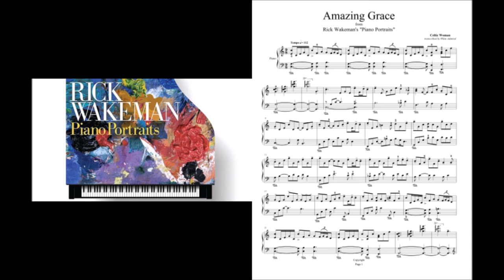Amazing Grace - Rick Wakeman version (with sheets)